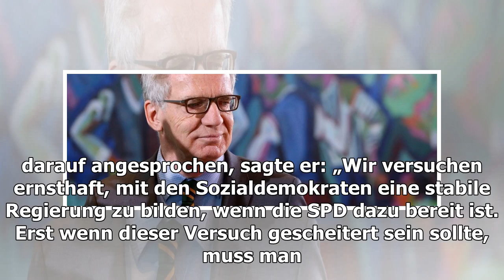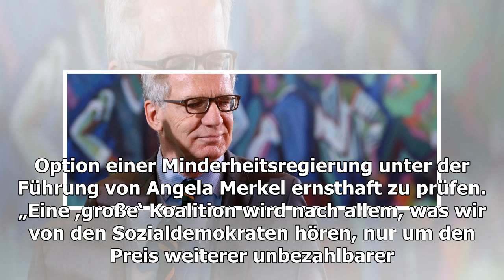Innenminister im gespräch: thomas de maizière warnt vor minderheitsregierung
Thomas de Maizière am 22. November in Berlin Bild: AFP Während der Wirtschaftsrat der CDU sich für eine Minderheitsregierung ausspricht, ist Inne...